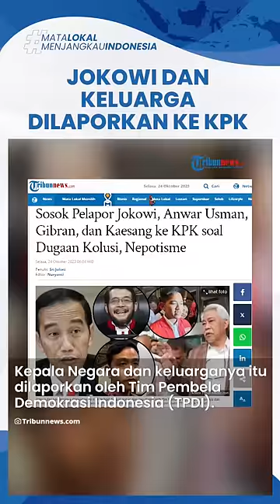Imbas Keputusan MK, Jokowi, Anwar Usman hingga Kaesang akan Dilaporkan ke KPK soal Dugaan Kolusi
TRIBUN-VIDEO.COM - Presiden Jokowi, Ketua Mahkamah Konstitusi (MK) Anwar Usman, Wali Kota Solo Gibran Rakabuming Raka, dan Ketua Umum PSI Kaesang Pangarep dilaporkan ke Komisi Pemberantasan Korupsi (KPK), Senin (23/10/2023).

VP: Yuniar Adi Widya Astuti